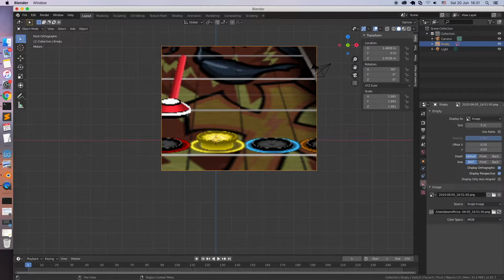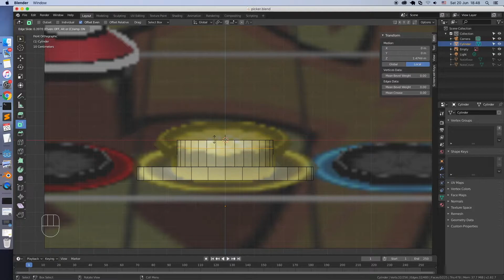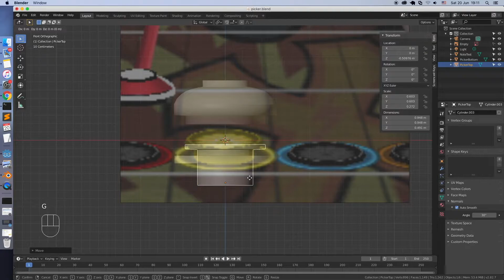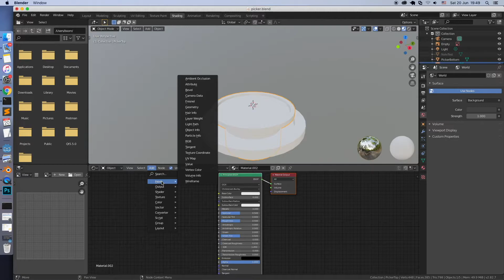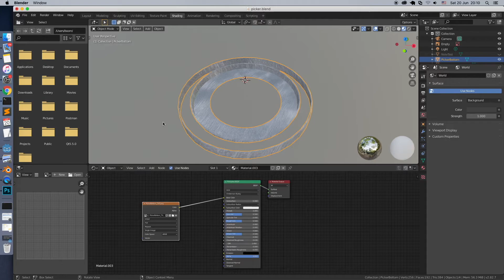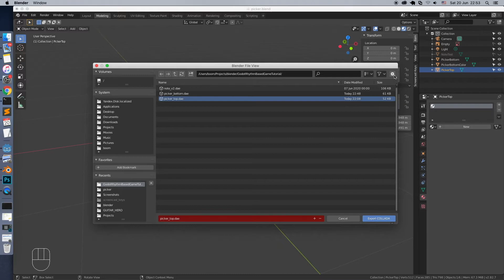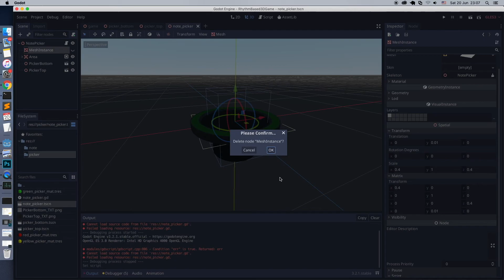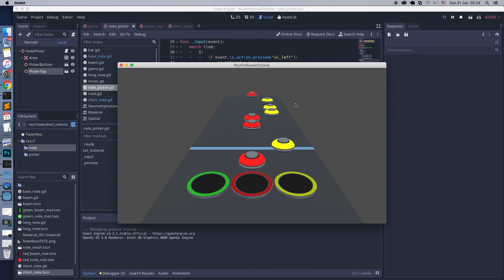Godot Engine 3D Rhythm Game Tutorial / Part 8.2 - Picker 3D modeling, texturing and import to Godot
MBOY Editor - rhythm mapping app for music games

Let's make a rhythm-based game in Godot Engine.
Something like a Guitar Hero clone.
You will go through the all process and know how to make this kind of game and explore many features of Godot engine.